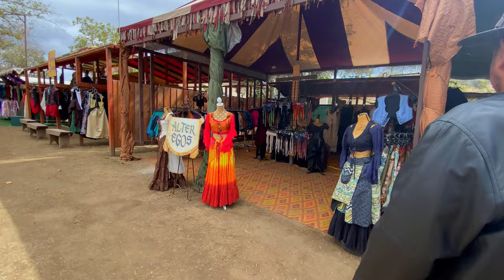Renaissance Faire 2022 | RenFaire Cosplay!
At the RenFaire dressing up and cosplaying is a big part of the experience. But unlike cosplay at the Fanime Convention, it has a more subtle low key culture.
Music
Song: Stay Hungry (Workers Voice)
Written by Edgar Vargas
Support Links
Bell/Like animation